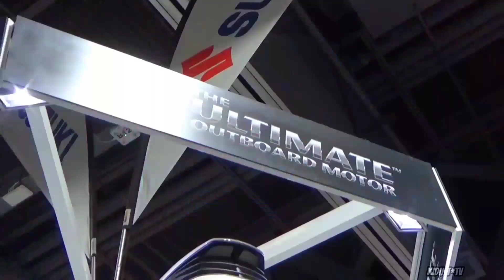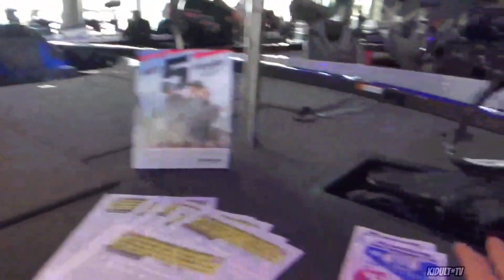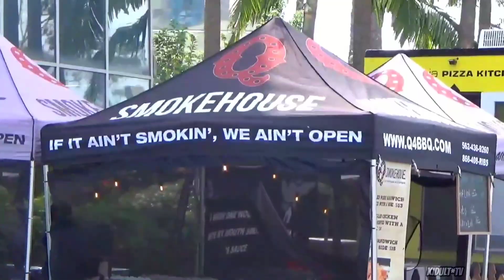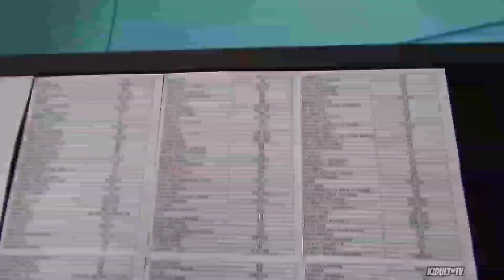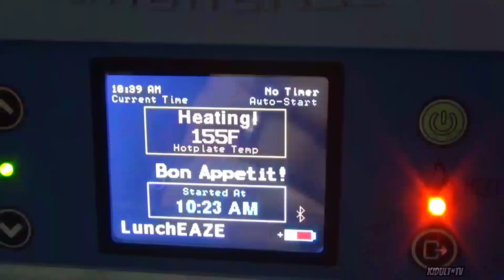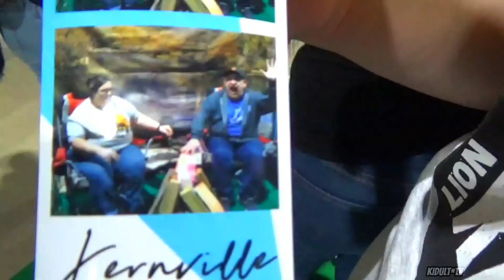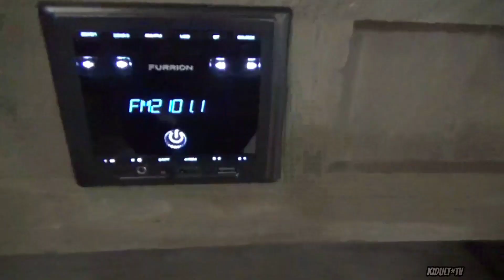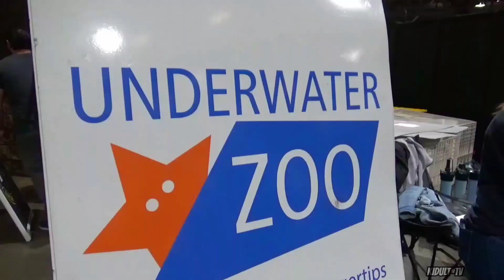Fred Hall: THE ULTIIMATE OUTDOOR EXPERIENCE // Long Beach CA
WHAT IT DO?! This week DEE and ME go to the fred hall show and ultimate outdoor experience.

KIDULT*TV
11721 Whittier blvd #187